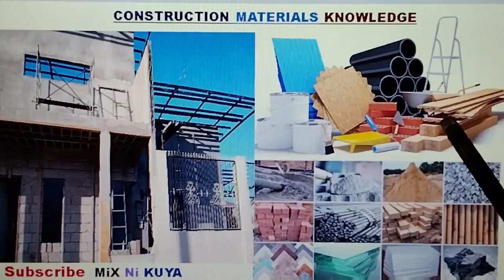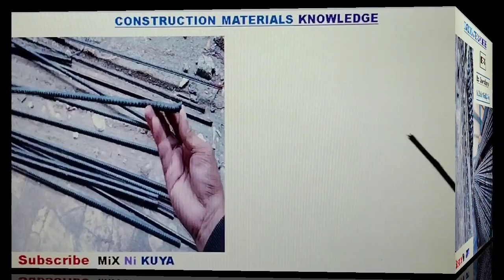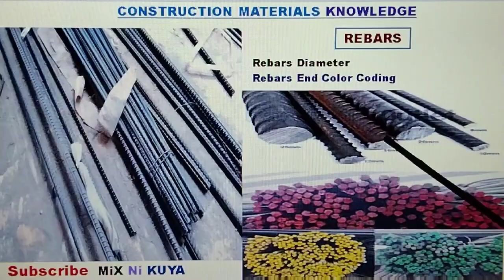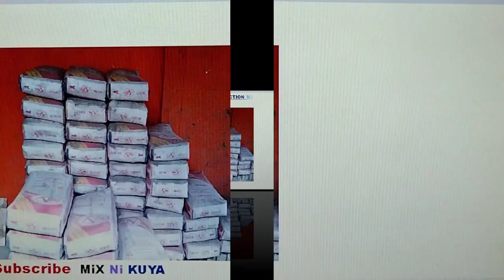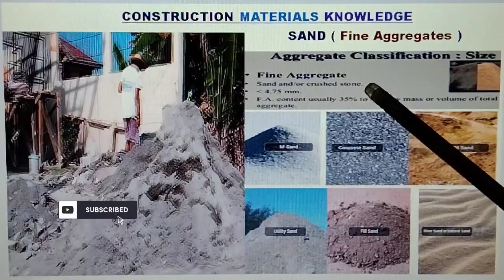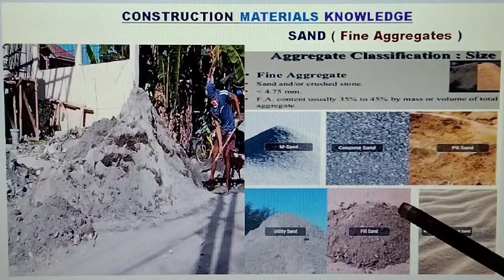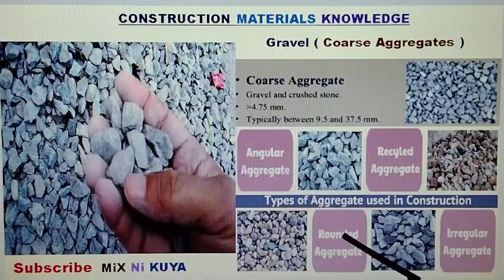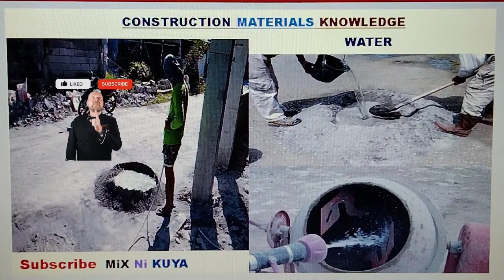IBAT IBANG URI NG MATERYALES NA GINAGAMIT SA PAG GAWA NG BAHAY AT MGA GUSALI.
ANG VIDEO NA ITO AY PARA SA MGA TAONG GUSTONG MATUTO. AT SA MGA ESTUDYANTE NA GUSTO RING MATUTONG PAANO MATUTO NG IBAT IBANG URI NG MATERYALES NA GINAGAMIT SA PAG GAWA NG BAHAY AT MGA GUSALI. OR KNOWLEDGE OF DIFFERENT MATERIALS OF RESIDENTIAL AND BUILDING CONSTRUCTION.
MIXNIKUYA CABALEN PAMPANGA HOW PAANO CONSTRUCTION MATERIALS#MATERYALESSACONSTRUCTION#DIFFERENTBUILDINGMATERIALS#CEMENT#SAND#GRAVEL#BAKAL#REBARS